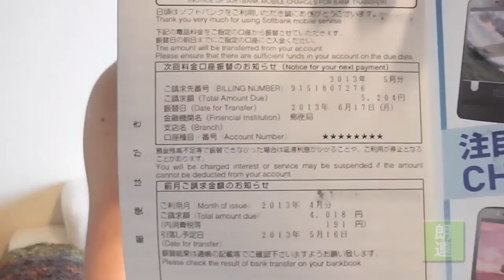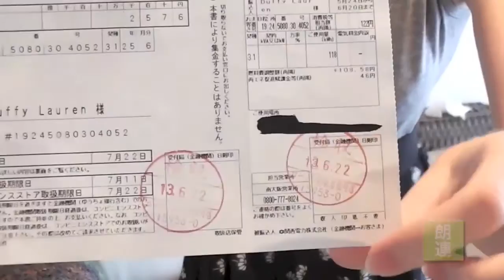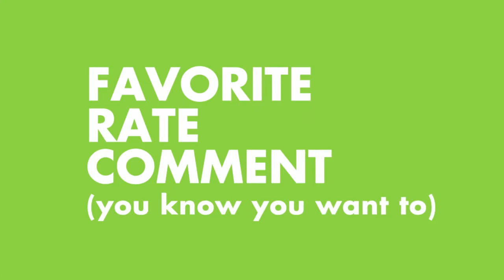QC#32: All about Japanese bills! [DeedleDre]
Want to see more of me? Like watching Let's Plays? Then check out Tekkit Meets Bad Communication